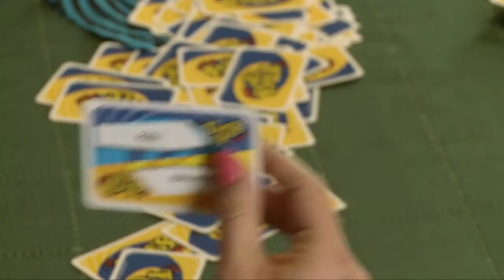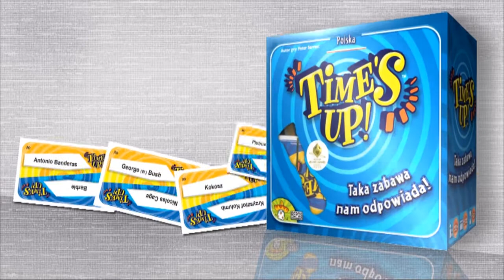Prezentacja gry Time's Up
Nietypowe kalambury, w których musimy nie tylko kreatywnie przedstawić wylosowane hasła, ale też zapamiętać, jak robią to inni? To właśnie Time's Up! Podczas 3 rund naszym zadaniem jest przedstawić wylosowane hasła drużynie: najpierw opisując, co mamy na myśli, później używając tylko jednego słowa, a na koniec pokazując treść bez mówienia.